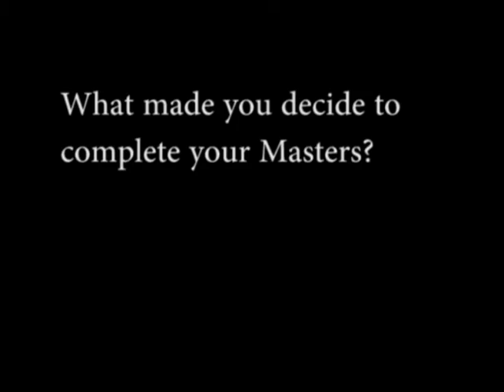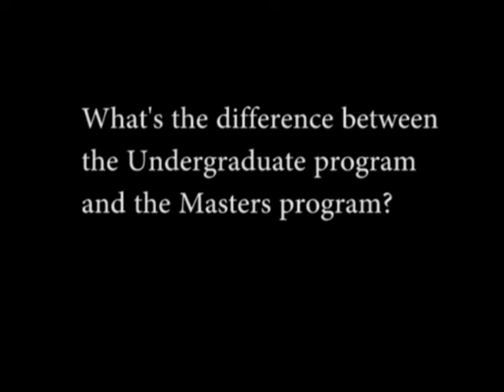ErinBrownFinalGradVideo MOV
Here is an interview with Keoki Mawae, the Shared Facilities GA!